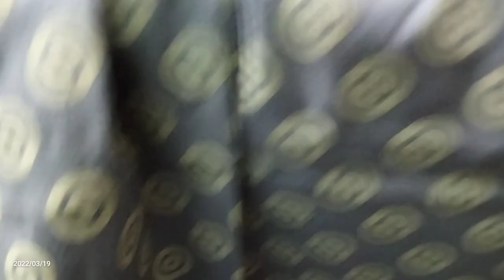🍦🧁🍧 आईस क्रीम से भी ठंडे ठंडे सूट गर्मी में मजा आयेगा पहनकर 🌹 19 March# 8053455432#खरखौदा